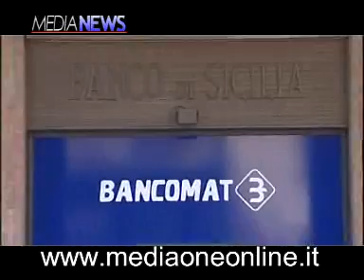Azzeramento e rinnovo del cda del Banco di Sicilia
da Medianews del 16 Gennaio 2008